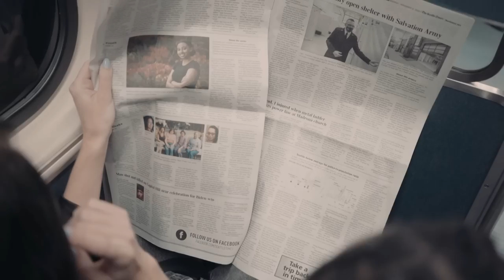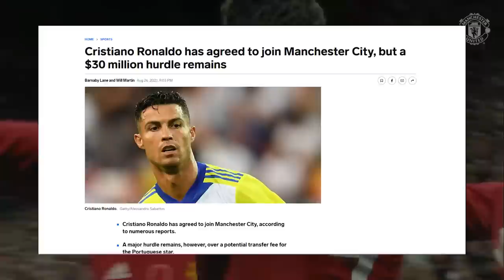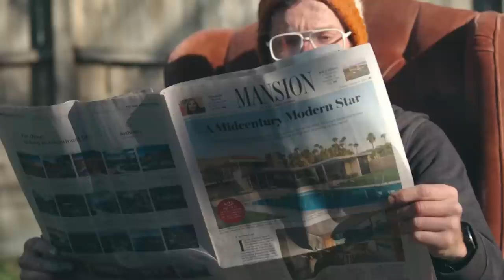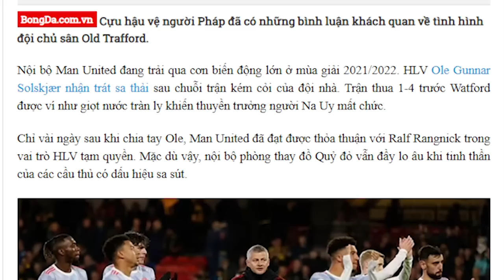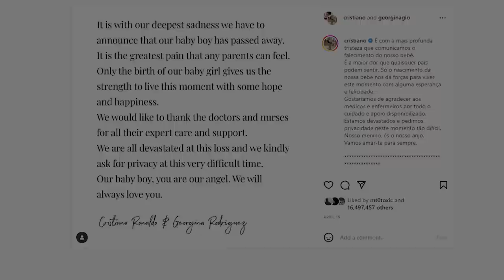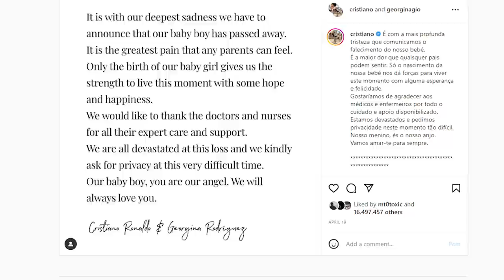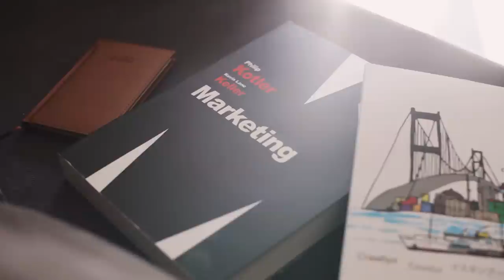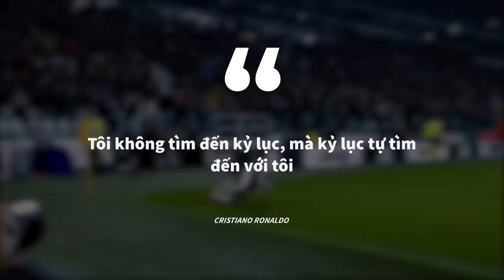CRISTIANO RONALDO: Những SỰ THẬT TRẦN TRỤI | Jimmy Buoi Toi | THẾ GIỚI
Ronaldo xuất hiện giản dị. Không cầu kỳ, có vẻ mệt mỏi nhưng vẫn có thần thái tự tin nhất định của một chiến thần. Người đã xô đổ mọi kỷ lục đã có của bóng đá thế giới hiện đại. Người mà những cái tên mới nổi như Erling Haaland, Neymar, hay Kylian Mbappé chắc còn phải chạy dài lắm và ghi bàn như những cái máy với động cơ nguyên tử mới có thể chạm được đến những cột mốc như thế trong đời. 10 năm liền ghi hơn 40 bàn một mùa, tính riêng ở Real, đó là chỉ có thể là hai từ “khủng khiếp”
Ghé Nhà sách Spiderum trên SHOPEE ngay thôi các bạn ơi:
Bài viết: CR7 - "Ai đã phản bội tôi" hay sắc màu của kẻ phản diện vĩ đại.
Được viết bởi: Jimmy Buoi Toi
Bản quyền video:
Bản quyền nhạc: